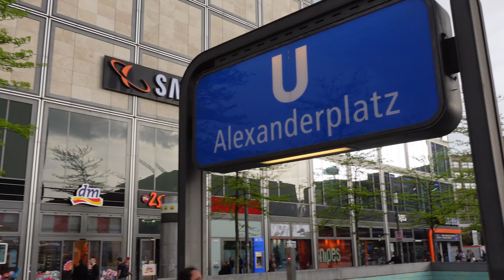Onze eerste dag in Berlijn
Sebastiaan ging, samen met twee vrienden, voor een paar dagen naar Polen en Berlijn. Natuurlijk kon Sebas het niet laten om dit vast te leggen. In deze vlog reist hij van Polen richting Berlijn. En hij zal, samen met Chris en Niels, voor het eerst kennismaken met Berlijn. Ook al is hij er nooit geweest, hij komt toch iets tegen wat voor hem heel bekend is. Benieuwd was Sebas tegen komt? Kijk dan snel deze vlog!